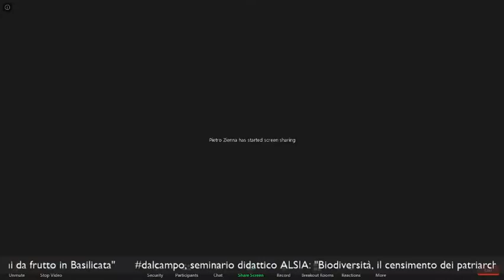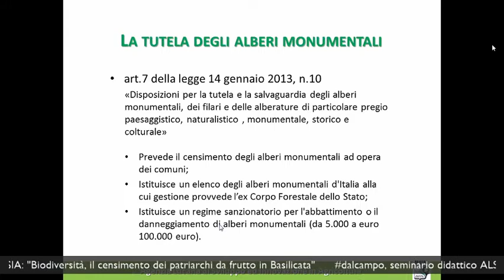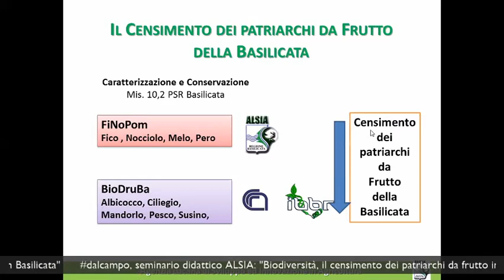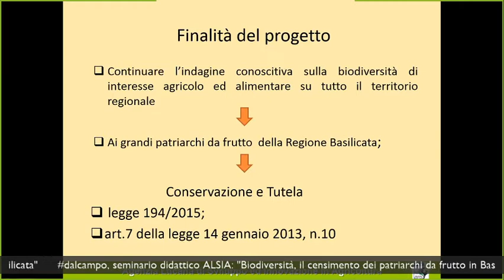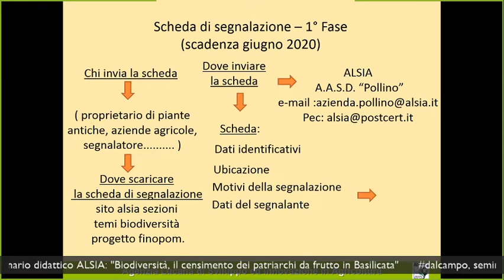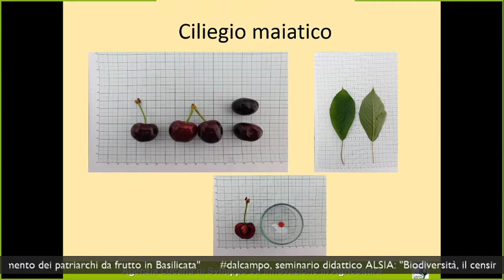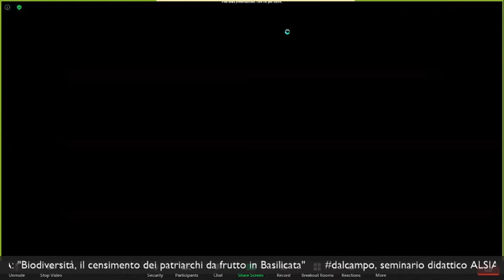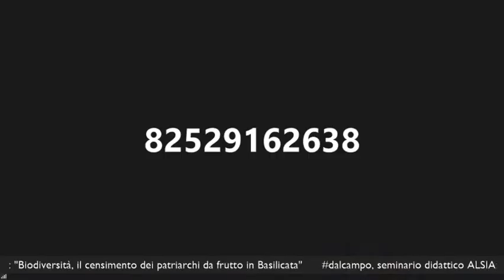dalcampo: il censimento dei patriarchi da frutto della Basilicata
I patriarchi da frutto della Basilicata: sono già 110 le segnalazioni arrivate, ma il censimento dell'Alsia, ispirato alla norma nazionale sugli alberi monumentali, continua.
Nella seconda videoconferenza del ciclo di seminari didattici dell'ALSIA dalcampo, è stato presentato il progetto FiNoPom, finanziato dalla misura 10.2 Agrobiodiversità del PSR Basilicata.